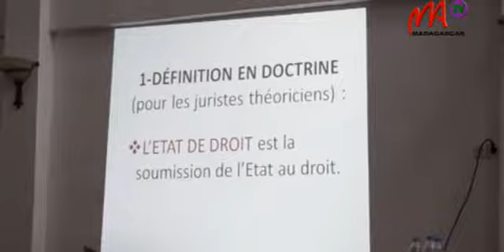13 BRIGITTE RASAMOELINA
Nifanindran-dalana tamin'ny fisokafan'ny  ONG SEFIFITAMA, ny famelabelaran-kevitra narahina ady hevitra nataon'ny loholona Brigitte Rasamoelina.“Ny firenena tandalàna”, io no nodinihana akaiky nandritra izany.